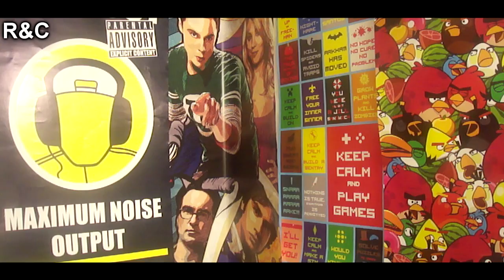Kendte Vloggere: Den Ornli Syg Perker, Bettina Og Takada San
Dagens vloggere:
Perker: LUKKET
Takada: LUKKET

1154 København K
Attn.: R&C